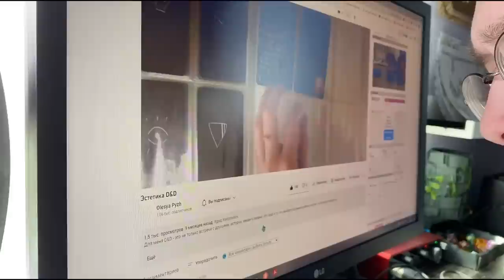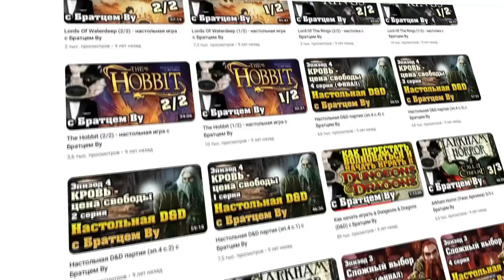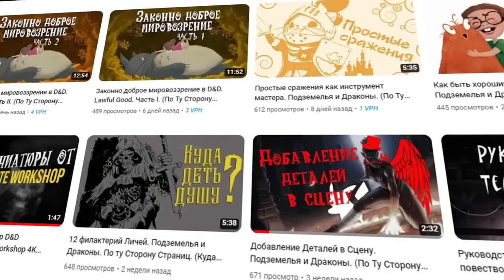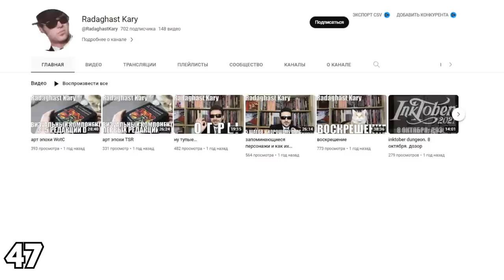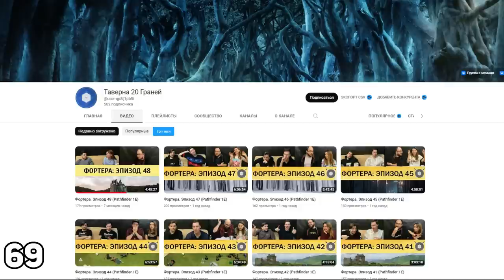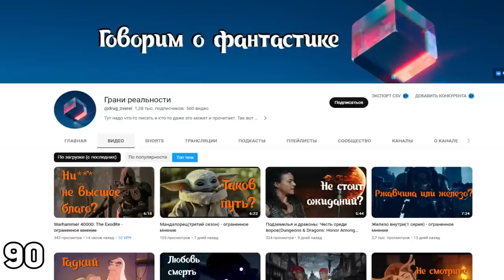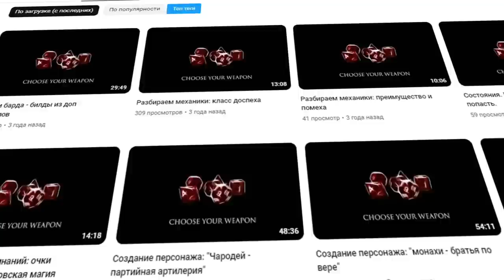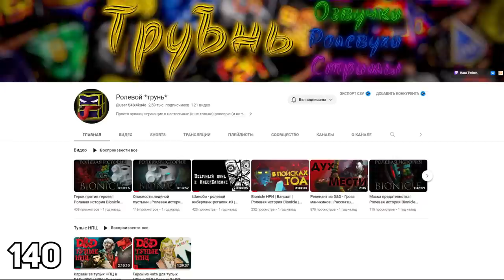Я посмотрел 150 ДнД каналов и сейчас расскажу вам о них!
В этом видео мы отправимся в путешествие по ютубу, чтобы найти всё русскоязычные ДнД каналы! Не забудь поддержать ролик лайком! НРИ в массы!

Таймкоды:
00:00 - О чём видео?
00:50 - Магелан
01:14 - NiceTableGame
01:50 - Lore
02:22- Рыжий библиотекарь
02:38 - Всеволод Крафтер
02:45 - Димка Крафтер
02:55 - Twenty Games
03:00 - Скилчек
03:21 - Вечерние Кости
03:51 - Эноа / Ēnoa
03:58 - Alexander Danilov / ДнД по русски
04:12 - Братец Ву
04:20 - Roll For Brawl
04:27 - Living Room Studio
04:47 - Random Rules
05:01 - Лаборатория Настольных Игр Профессора Фикусса
05:16 - Клуб Day20
05:23 - Грядут приключения
05:34 - Эльф Металлист
05:41 - Море Лес
06:10 - Бесценный Опыт
06:28 - Герои Метагейминга
06:39 - Obezhiriniy
06:55 - EvilDice
07:15 - Дракон в Шкафу
07:25 - Мастер Подземелий
07:42 - Подземелья & Близняшки
07:49 - Подвал для игры в D&D
08:00 - Дмитрий Лаврухин
08:10 - Crafting Forge
08:32 - По Ту Сторону Страниц
08:57 - Таверна Красногривая
09:17 - DiceHead
09:28 - Necro Dice
09:37 - В костях у Мантикоры
09:42 - Tea Party Adventure
09:49 - Ведьмин Уголок
09:57 - DnD New World
10:05 - Olesya Pyzh
10:28 - Поводильник
10:41 - Поводильник Live
10:48 - Онлайн ширма
11:01 - Уютное Газебо / Cozy Gazebo
11:13 - Таверна Пушистый Дракон
11:18 - DYWIS
11:25 - Битвенный клуб Накидавшийся барсук
11:34 - ANY KEY
11:47 - Сундук в конце подземелья
11:54 - Великое Путешествие
12:13 - Fantasy tavern
12:25 - Radaghast Kary
12:43 - Ведро Кубов
12:56 - Болтливый Бард
13:07 - Мастерская "Сибирские Коты"
13:16 - Кости поднимаются
13:25 - Sherydanse
13:32 - Arcane Atlas
13:40 - ЧтотоТипа- CRAFT
13:46 - Игры С Умом
13:55 - FLEEING FLUMPH
14:00 - ReQuest
14:09 - Monster park of f$king Stark
14:16 - RPG-Archaeologist
14:25 - На острие куба
14:37 - Idea Dice
14:49 - 3-Damage
15:12 - MiniMaxStudio
15:25 - Рюкзак Приключенца
15:45 - Саня ДнД
15:57 - Long Rest
16:10 - ROLLевая кухня
16:17 - Pathfinder-Online: Играем и обсуждаем НРИ
16:22 - Таверна 20 Граней
16:28 - Request for Quest
16:40 - ВСЕМ МЕДАЛИ!
17:12 - Искатели Приключений
17:17 - Goblin Roll
17:35 - Sector-Y9
17:41 - Nieli's Art
17:47 - Roundabout D&D
17:55 - MikeyMike
18:15 - smart
18:28 - NeverDice
18:36 - вам уровень и полторы тысячи урона D&D
18:45 - IgroSekta
18:54 - Redhead Dinosaur
19:00 - Видеотека Sneaky Dice
19:07 - Family Dice
19:21 - Tea Paladin
19:35 - Mercut
19:42 - Pointless Elysium
19:54 - Тупо 20
20:04 - Комнатный рыцарь
20:21 - Желатиновые Кубы
20:30 - Грани реальности
20:37 - SitmanDnD
20:47 - Awakened_DM
21:02 - Домашний сыч
21:08 - Хранители Легенд
21:19 - У Кубов есть Глаза
21:27 - RPGStorian
21:31 - ShushaFox
21:44 - Орк-подкастер [cтримы]
21:49 - Viryz
22:07 - GroovyTeam hobby
22:13 - Table Wobblers
22:21 - вся пати сдохла
22:28 - Трактирщик Ник
22:43 - DoctorStrogg
22:53 - Здесь живут драконы
23:03 - NoRP
23:09 - Чикен Карри
23:27 - Сказатели
23:41 - Клубок Приключений
23:52 - Eastern Lands
24:01 - Project NRI
24:10 - FelixTale
24:31 - Подземелья и Драконы и Парни
24:36 - DnD Madness
24:44 - Drink&Dice
24:56 - Kasoda
25:07 - Реневал
25:13 - Таинственная дверь
25:18 - tuck tuck
25:22 - Сундук дракона
25:30 - Неправильный мир тьмы
25:37 - КОНИФЁР
25:46 - Шуба из Инкуба
25:53 - Sitman переводы D&D
26:10 - Лайв канал Руди
26:23 - Psevdoplote
26:32 - Угол ГМА
26:44 - Странное местечко
27:00 - Избитая История
27:09 - TS-PF2E
27:15 - Studio 101
27:25 - Its all a game
27:49 - Кубы в огне
27:57 - drn trpg
28:07 - Названый Рассказчик
28:18 - Легендарий
28:29 - Данжа Маста
28:38 - Shamok
28:43 - НРИтик
28:50 - Ролевой трунь
28:59 - Похождения
29:06 - Dungeon Hamster
29:17 - MaksNotik
29:19 - Остатки сладки
30:17 - Итоги

Конкретно ссылки оставил в закреплённом комментарии. Обязательно поддержите подпиской понравившегося криэйтора!